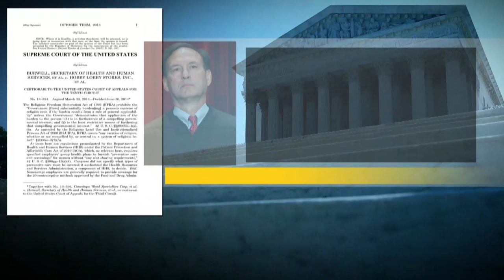Hobby Lobby ruling: U.S. employers don't have to pay for contraception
The U.S. Supreme Court says corporations can hold religious objections that allow them to opt out of the new health law requirement that they cover contraceptives for women.